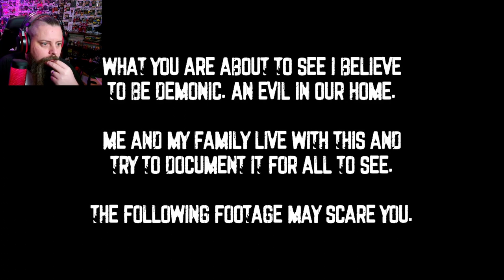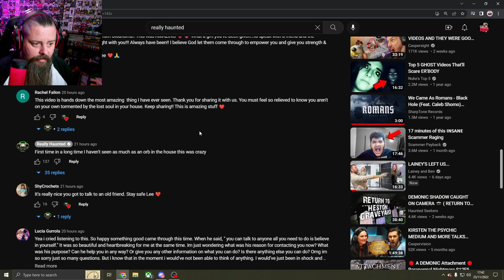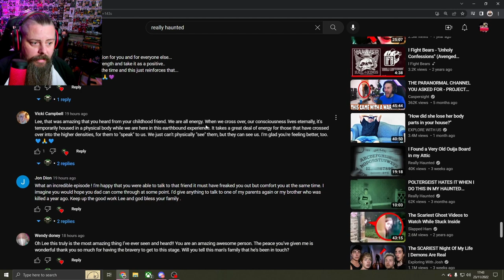really? Really Haunted has gone too far, and I'm angry!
Really Haunted has absolutely gone to far in what is one of the most disgusting shows I've ever seen. this boiled my blood.
How exactly does a Ghost or Demon use an alexa to chat? it doesn't, but don't take my word for it, head on over to parrple and he can explain exactly how this is done here.

I've never talked about some of the things I discuss in this video, but I felt I had to in order to get my point across and why I was so annoyed at Lee.